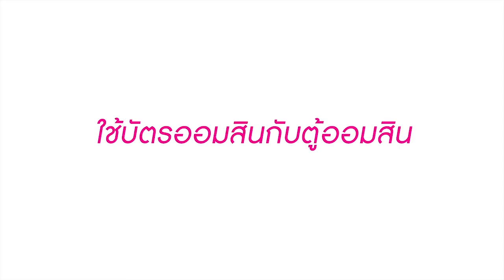Viral Clip : GSB BANK ลุ้นโชครวยทอง